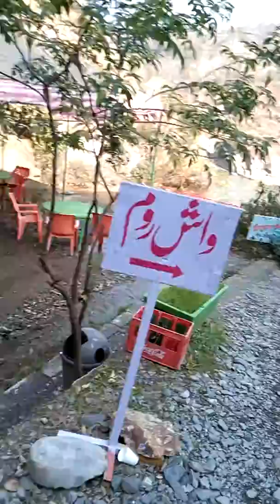Ready for river safari